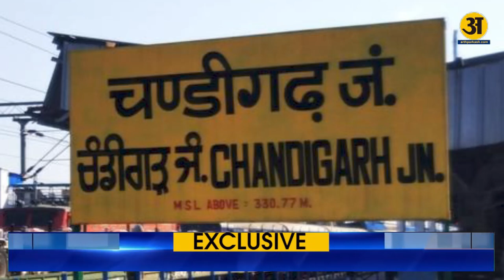Haryana vidhansabha:विधानसभा की नई बिल्डिंग के लिए पंजाब में बवाल